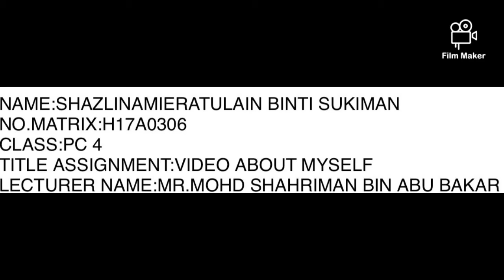SHAZLINAMIERATULAIN BINTI SUKIMAN(H17A0306)